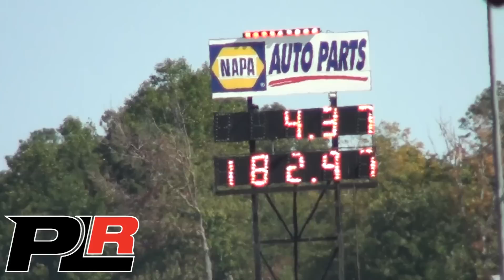John Carter 4.37@182MPH on Drag Radials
At a test session at MIR, John Carter, driving his turbo Corvette, went 4.37@182.97MPH!